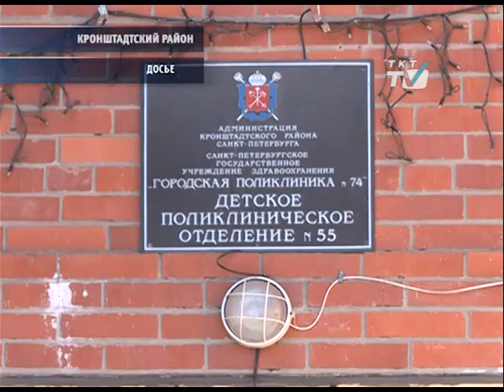Результаты медобследования детей теперь будут сообщать родителям